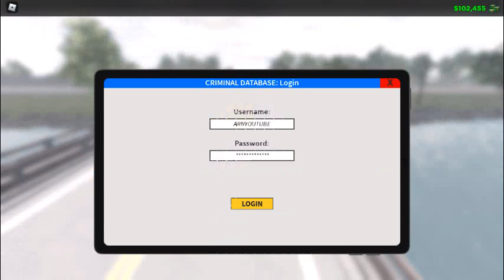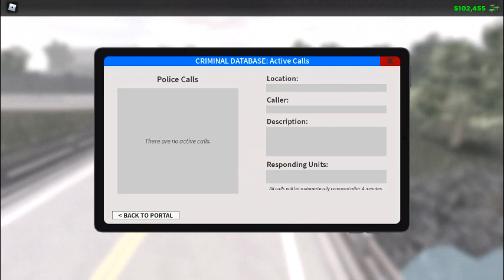går in i en svensk random server (Del 1) Gothenburg city